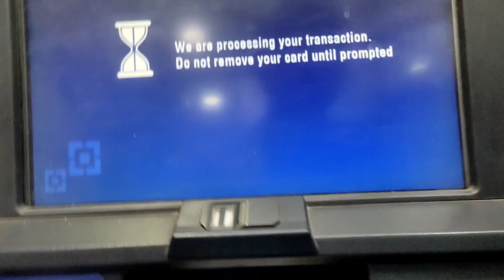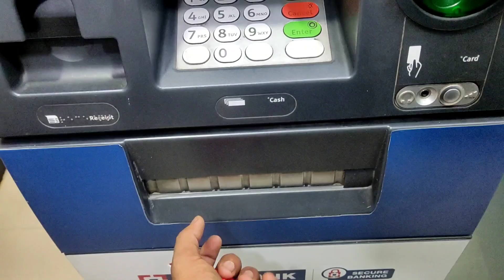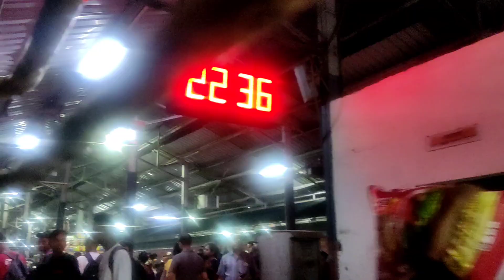Hari Ki Pauri Vlog | Haridwar Ganga Darshan Vlog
Namaste doston! Aaj main aapko apne naye vlog mein lekar ja raha hoon Haridwar ki shaan, Hari Ki Pauri ke darshan karne. Hari Ki Pauri, Haridwar ka pramukh ghat hai, jo Ganga Nadi ke kinare sthit hai aur yahan par hazaaron log aate hain apne manokamnaon ko poora karne.

Maine yeh video banayi hai taki aap log bhi mere saath Haridwar ka yeh pavitra sthal virtual tour kar sakein. Jab maine yahan pahuncha, mujhe iska pavitra aur dharmik mahatva samajh mein aaya. Yahan Ganga aarti ki sundar upasthiti mein pratidin shaam ko hazaaron diyas jalaye jaate hain aur mantras ke saath Ganga Maa ki puja ki jati hai. Yeh drishya bahut hi adbhut aur shaantidayan hai.

Maine Hari Ki Pauri mein ghumte hue aapko Ganga Nadi ki saundarya aur tejasvi aarti ke nazare dikhaunga. Yahan par aap darshan kar sakte hain Ganga Maa ki mahima aur pavan jal se naye energy prapt kar sakte hain.

Agar aap Haridwar ki tehzeeb aur dharmik vatavaran ko samjhein chahte hain, toh yeh video aapke liye ek must-watch hai. Darshan karne ke saath-saath, main aapko is sthal ki kuch anmol tips bhi doonga.

Toh bane rahiye mere saath is virtual yatra mein aur dekhte rahiye mere channel par aane wale aur bhi rochak vlog! Dhanyavaad aur Jai Ganga Maiya!